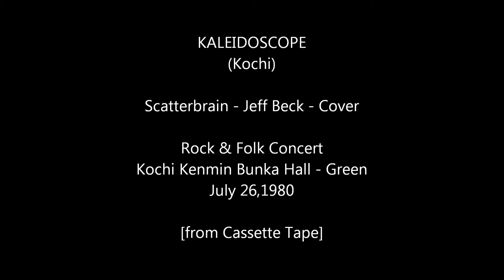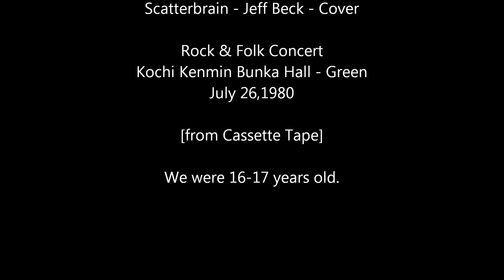土佐高校 1980年 Rock&Folk Concert - Kaleidoscope - 4.Scatterbrain - Jeff Beck - Cover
KALEIDOSCOPE(Kochi)
Scatterbrain - Jeff Beck - Cover
Tosa Senior High School - Rock & Folk Concert
Kochi Kenmin Bunka Hall - Green , July 26,1980.

地元の中高一貫校に進学した私は、中３で同級生とバンドを組み、文化祭（向陽祭）で初めてステージに立ったのでした。やがて高校生になって何度かステージに立ちました。そして、５回目のステージは、高２の夏でした。

夏にコンサートやろうや、おー、やろうやろう、こんな感じで盛り上がって開催となったように思います。場所は県民文化ホール（グリーン）で、５００人収容できるホールでした。

当時このホールでは、地元の高校生バンドなどが数組集まって開かれるコンサートがいくつもありました。今なら楽器店主催などが多いかと思いますが、当時は、参加するバンド主催でした。会場を借り、プロのＰＡさんにお願いして、とこんな感じだったでしょうか。入場料はたいがい３００円でした。これで元が取れる時代だったのでしょうね。

そんな風なコンサートを私たちもやろうということになったわけです。同じ高校のバンドが数組出演しました。

私たちのバンドはDEEP PURPLEやRAINBOWなどのコピーから始まりましたが、やがて、当時流行りだしたフュージョン（当時はクロスオーバーと呼んでいましたね）の曲も演奏するようになりました。常にボーカル探しに苦労したバンドでしたが、フュージョンならボーカルなしでもできる、というのもあったと思います。

この時は、同じ学年のお友だちバンド（ライバルバンド）のボーカルが参加してくれて、LED ZEPPELINの曲を２曲演奏しました。

他は歌のない曲でしたが、そのうちの２曲にはサックスくんが参加してくれました。私たちより２年後輩で、当時なんと中学３年でした。すごい！

そんな、遠い夏の思い出を残しておきます。